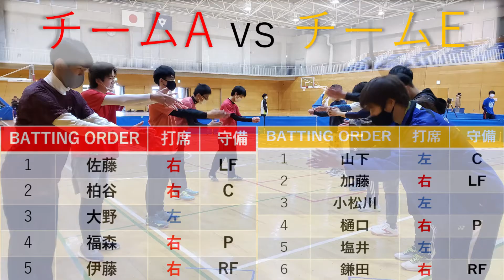【キャップ野球】チームシャッフル大会 チームAvsチームE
編集：伊藤

　私たち関東キャップ野球協会は、関東でキャップ野球の大会・リーグ・合宿などのイベントを主催しています！最新情報は以下のリンクからどうぞ☆彡